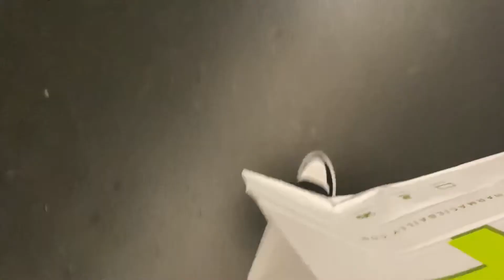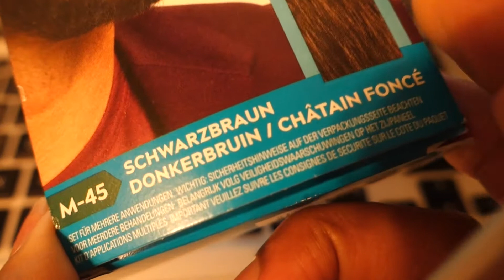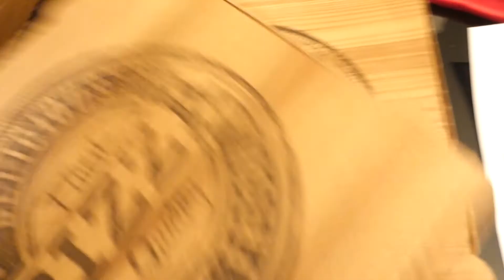JE DÉMÉNAGE À L'ÉTRANGER I PRÉPARATION, VALISES, HAUL PRIMARK + MON DEPART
Hello à tous, je suis de retour sur ma chaîne youtube pour vous partager ma nouvelle aventure de 2021. J'ai quitté Paris et je suis partie m'installer à Lisbonne au Portugal pour 6 mois de stage ☀️

Dans cette vidéo, vous me suivez une semaine avant mon départ, dans mon organisation, mes achats de dernière minute, ma préparation et mon jour de départ.

Appareil et Montage :
Sony Vario Sonnar
iMovie

Love, xo